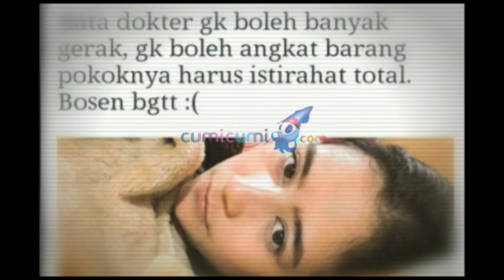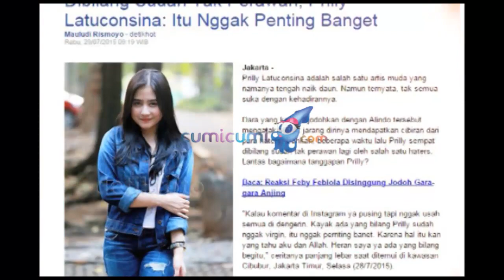Prilly Sindir Haters - WasWas 30 Juli 2015